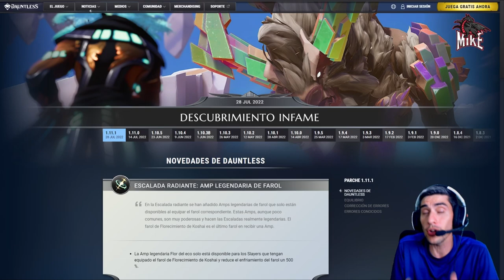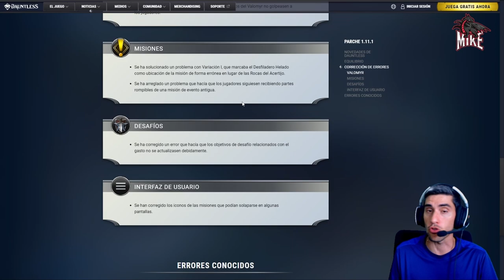De VUELTA con ..... *** Parche 1.11.1 *** //// Dauntless Gameplay